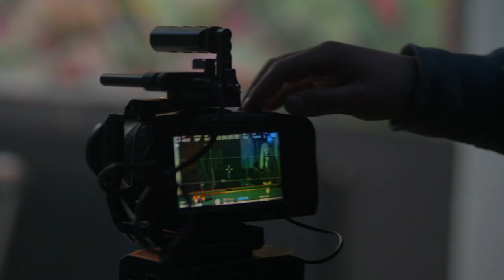Lombardo - Vedno je pomlad (Behind The Scenes)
Glasba: Nejc Lombardo, David Stritar, Borut Velušček, Peter Vdovč, Sašo Kronegger, Toni Habula
Besedilo: Nejc Lombardo, David Stritar
Aranžma: Dejan Radičevič

Video produkcija: Production Lair
Producer/camera: Tomaž Marc, Nejc Laščak
Editing: Nejc Laščak
Colorgrading: Tomaž Marc, Nejc Laščak
Dron operator: Matija Keber
Igralki: Brigita Jakomin, Andrijana Boshkoska
Make-up: Brigita Jakomin

Sodelujoči:
Producent: Dejan Radičevič
Klaviature in programing: Tomaž Okroglič (Rous)
Programing: Jure Matoz
Mix: Dejan Radičević
Mastering: Gregor Zemljič